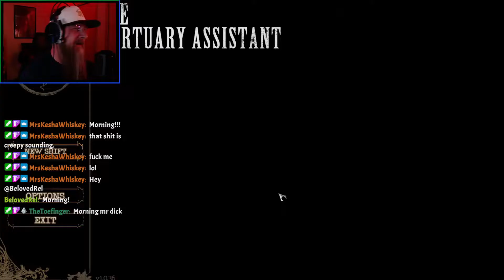Paranormal encounters in the workplace.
My new job.